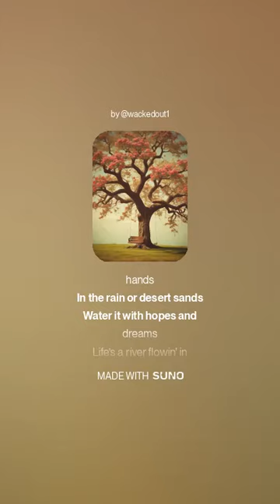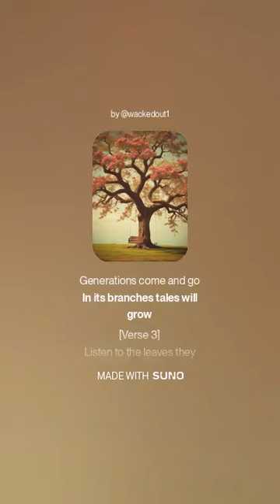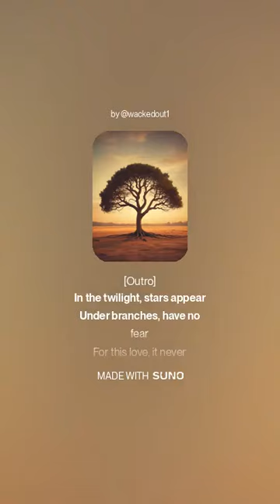Only Love Grows Here